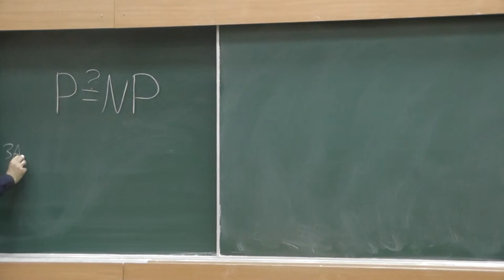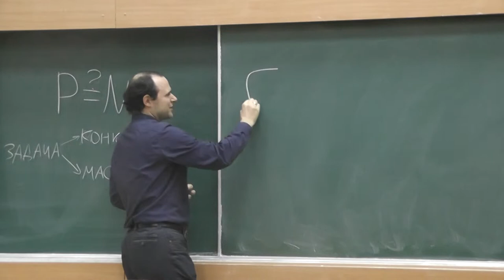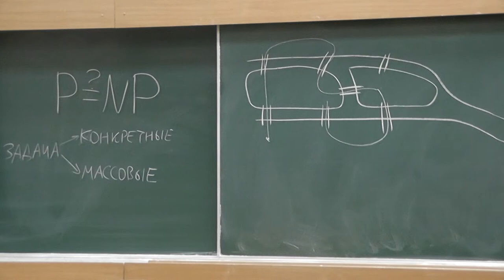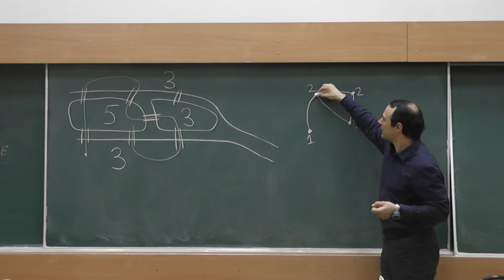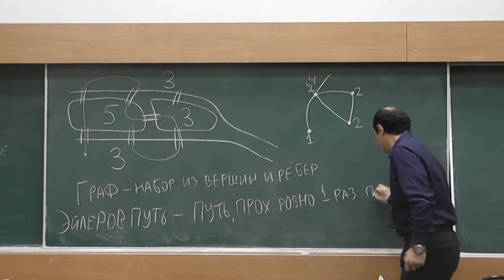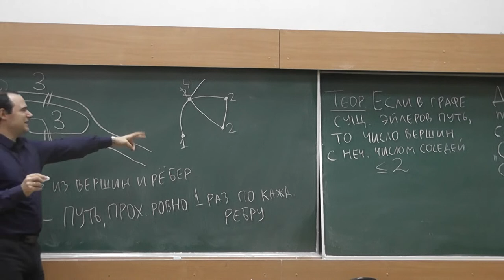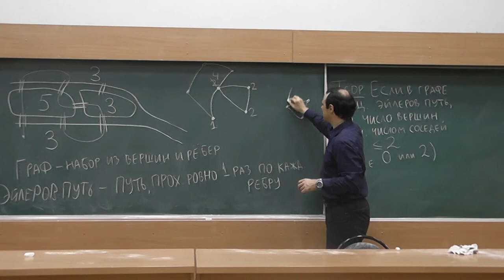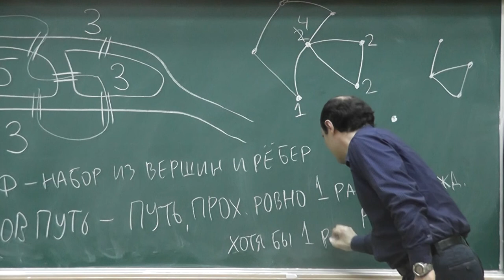1 Эйлеровы пути